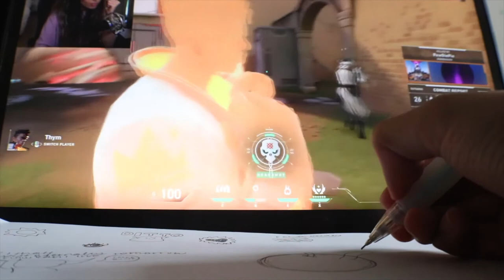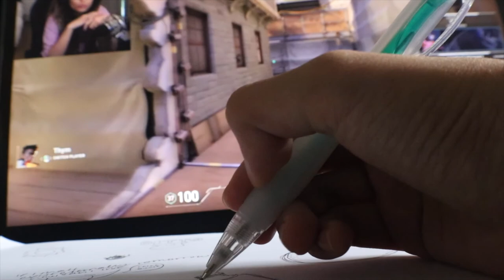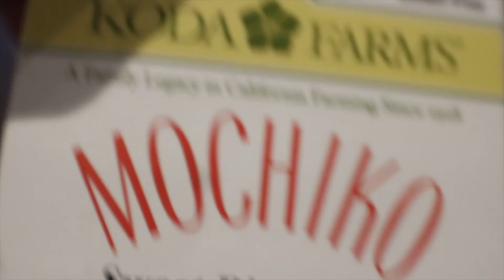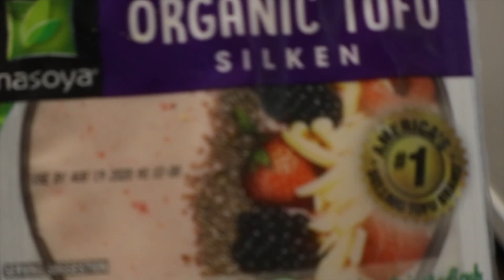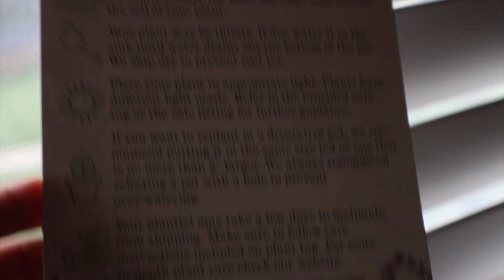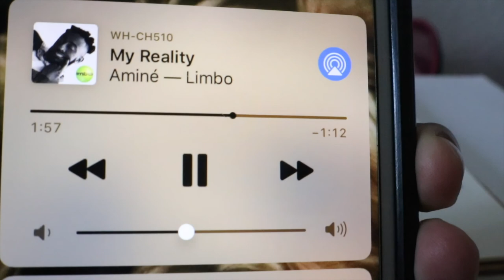Studio Vlog 2 (Barely! Oops): Venus flytrap and Mochi Donuts!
Hi my channel’s name is “Microwaved Food”. Aiming for fun and thoughtful videos!

In this video, I talk about my distractions while sketching some ideas for future stickers. I make mochi donuts, and show off my new plant: THE VENUS FLYTRAP!!! Also wrote of list of things I need in my study abroad!

Etsy — @microwavedfood
Instagram — @microwavedfoods

— Hardware —
MacBook Pro 13 inch
iPad 7th Generation
* IPad 7th Gen. Case
Apple Pencil
Canon T6i

— Software —
IMovie (For editing) — Free with Apple Product
Procreate on IPad (For digital art) — $10 on Apple Store